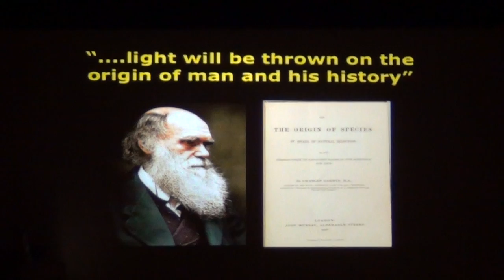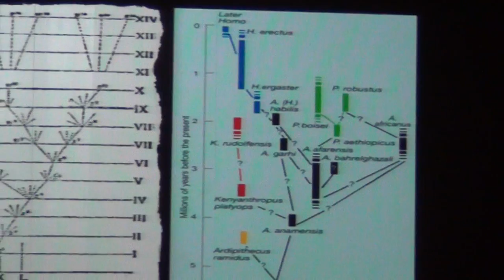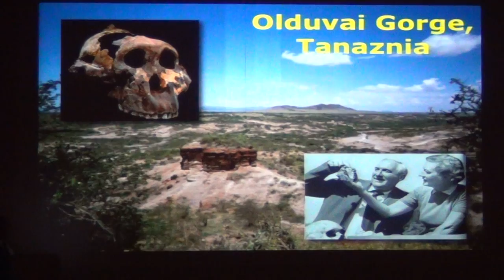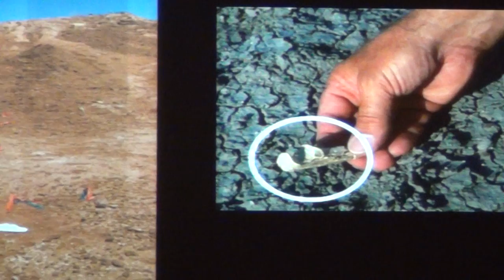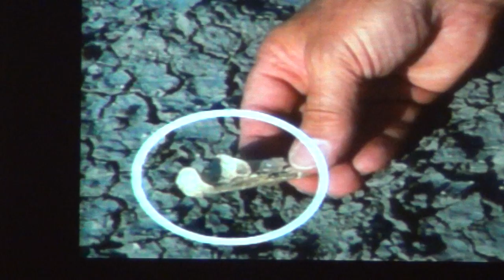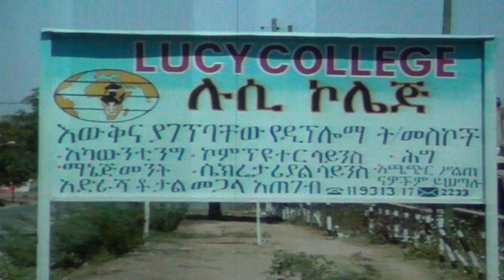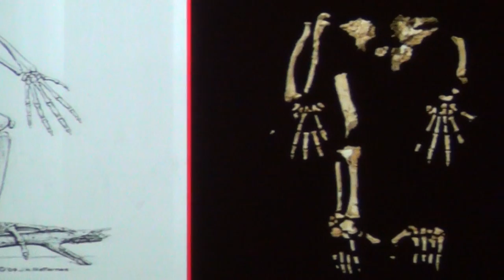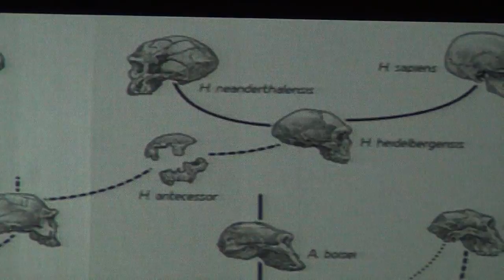Don Johanson - Lucy's Legacy: Our African Origins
Don Johanson's public lecture at Denison University (Granville, Ohio, USA) on 8 December 2011 about his discovery & the significance of the Lucy skeleton (Australopithecus afarensis) in eastern Africa.